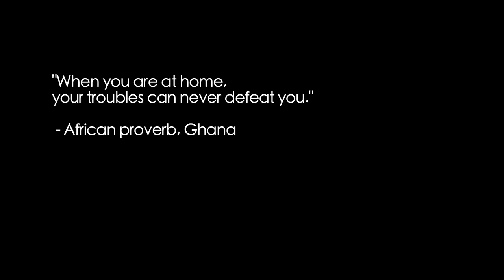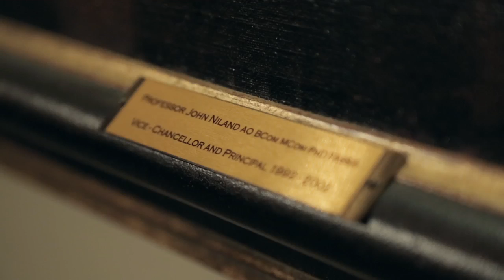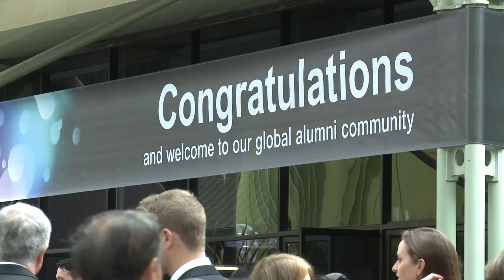Home @ UNSW - The Kensington Colleges Redevelopment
Campus life is about to get bigger and better with the opening of the Kensington Colleges redevelopment in 2014. We preview the new facilities and hear from students and alumni about the benefits of college life.